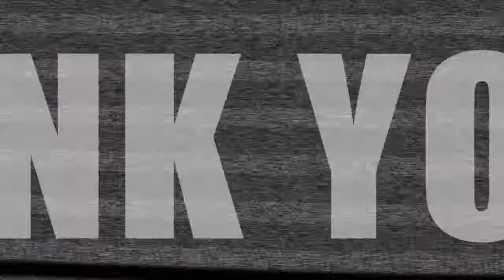How I got into Korean Culture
Here's the answer to the question a lot of people have been asking about. Short and sweet. Enjoy!